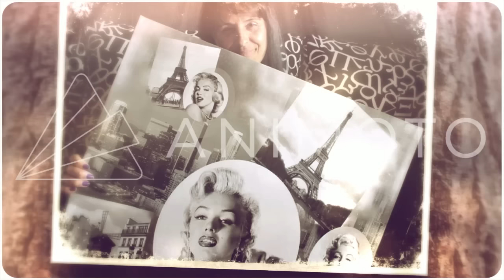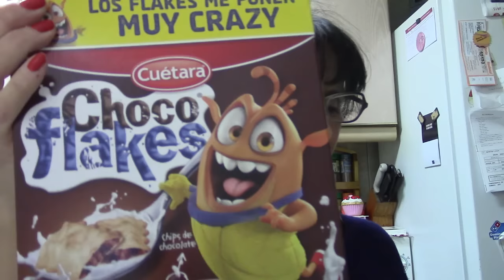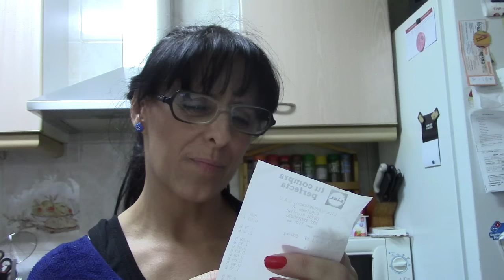COMPRA DE LIDEL